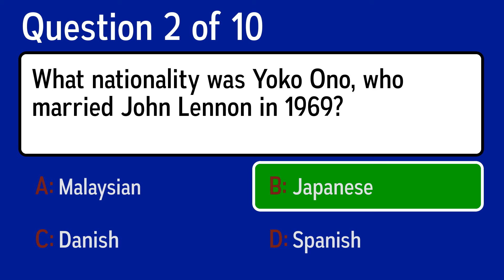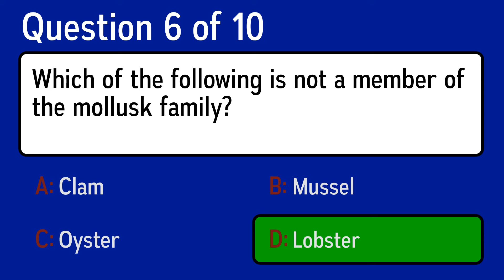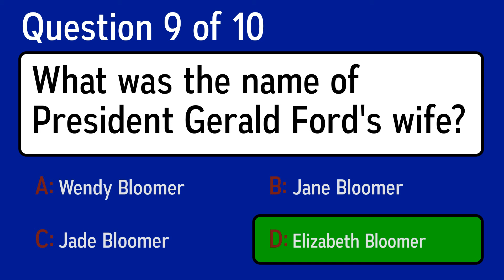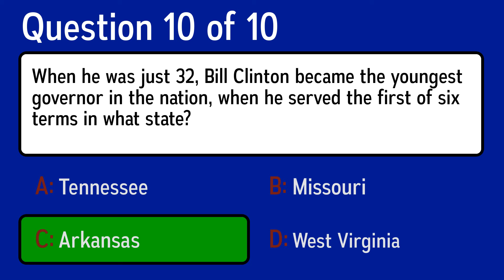Play Mixed Trivia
Question 1: Which of these cities has four buildings in the top ten tallest buildings in the US?
 Answer a: Chicago
 Answer b: Honolulu
 Answer c: Des Moines
 Answer d: Lincoln

Question 2: What nationality was Yoko Ono, who married John Lennon in 1969?
 Answer a: Japanese
 Answer b: Spanish
 Answer c: Danish
 Answer d: Malaysian

Question 3: What city is built around and on the slopes of Mount Royal?
 Answer a: Madison
 Answer b: Minneapolis
 Answer c: Montreal
 Answer d: Memphis

Question 4: What U.S. city is called "Music City"?
 Answer a: Nashville, TN
 Answer b: Pittsburgh, PA
 Answer c: New Orleans, LA
 Answer d: Hollywood, CA

Question 5: Which of these often features 2 glasses of milk being poured on top of their logo in their branding?
 Answer a: Fanta
 Answer b: Cadbury
 Answer c: Coca-Cola
 Answer d: Galaxy

Question 6: Which of the following is not a member of the mollusk family?
 Answer a: Oyster
 Answer b: Mussel
 Answer c: Lobster
 Answer d: Clam

Question 7: Which actress famously underwent a double mastectomy in 2013?
 Answer a: Natalie Portman
 Answer b: Nicole Kidman
 Answer c: Angelina Jolie
 Answer d: Meryl Streep

Question 8: In what desert is Las Vegas located?
 Answer a: The Alvord Desert
 Answer b: The Mojave Desert
 Answer c: The Chihuahua Desert
 Answer d: The Sonoran Desert

Question 9: What was the name of President Gerald Ford's wife?
 Answer a: Jane Bloomer
 Answer b: Jade Bloomer
 Answer c: Elizabeth Bloomer
 Answer d: Wendy Bloomer

Question 10: When he was just 32, Bill Clinton became the youngest governor in the nation, when he served the first of six terms in what state?
 Answer a: Arkansas
 Answer b: West Virginia
 Answer c: Missouri
 Answer d: Tennessee